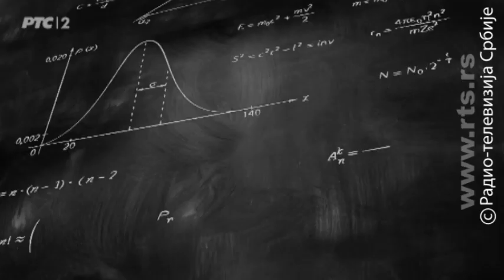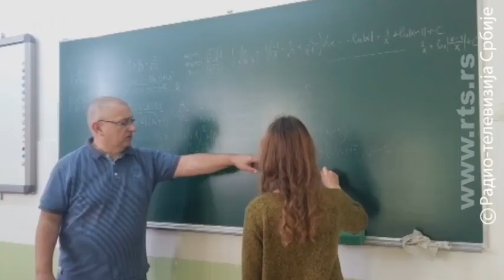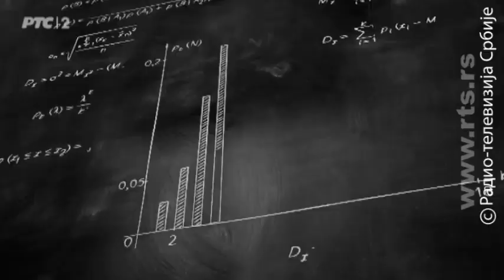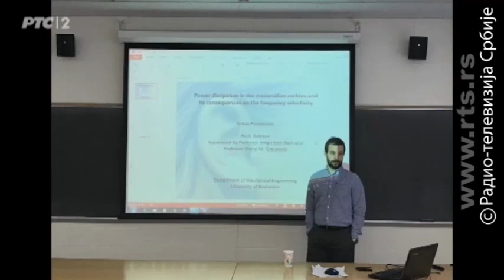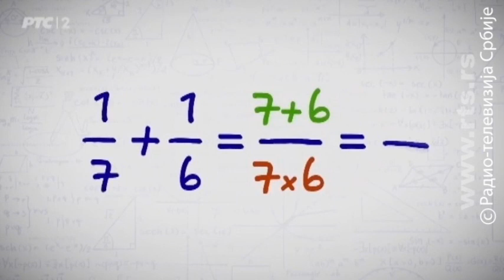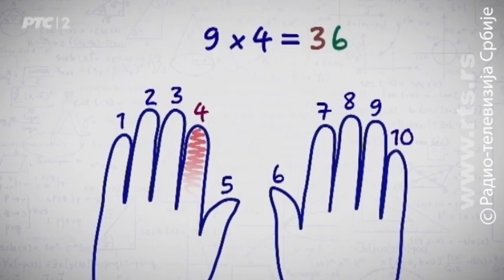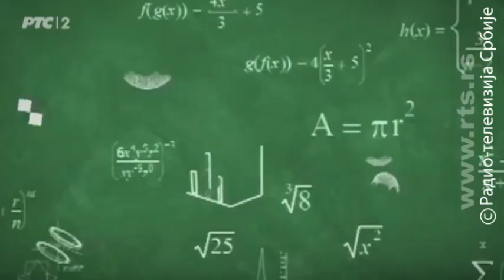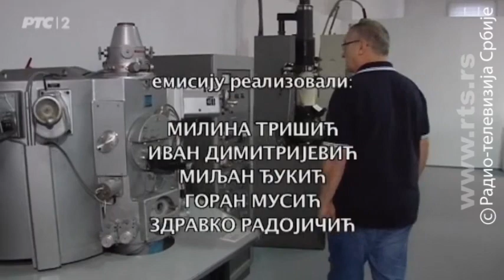Mira Adanja Polak: Ekskluzivno - Nema života bez matematike - profesor Jovan Knežević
Za profesora Kneževića čula sam od dece, kažu "profesor matematike u šestoj Beogradskoj zove se "Joca ubica"". Ali više sam o njemu slušala od roditelja koji su se žalili od nemila do nedraga da je strog i da je beskompromisan u stavu da svako mora da zna matematiku i to uz obaveznu napomenu "ako ima nameru da opstane"... jednostavnim recima "muči decu"...
Za profesora Kneževića matematika je nauka koju svako mora da zna i bar da pokuša da je razume. Ako je i ne razume on neće štedeti ni vremena ni snage da vam sve po ne znam koji put objasni. Obožava svoje učenike a deca ga vole i poštuju jer je pravičan.
Možda će neko reći da je on stara vrsta profesora "stara škola", da su njegove metode u vreme visokih tehnologija možda zastarele, ali on do sada ne menja svoj stav i uči decu tako da matematiku počinju da vole i razumeju.
Njegovi đaci rasuti su po svetu i kao strucnjaci su zaposleni po uglednim naučnim institucijama Amerike, Velike Britanije, Portugala, Španije, Švajcarske, Švedske, Norveške, Hrvatske, Izraela, Italije, Nemačke, kao matematičari, inženjeri, robotičari,... On ih posećuje, a oni iz dalekog sveta sećaju se svega što ih je učio.
Entuzijazam ovog profesora privukao je moju pažnju i sve moje poštovanje za posvećenost, istrajnost, poštenje i zbog ljubavi prema poslu koji radi i svesti da sve što zna nesebično prenosi na svoje učenike koji ga u šali zovu "Joca ubica", a on se smeje i nikada im ništa ne zamera.